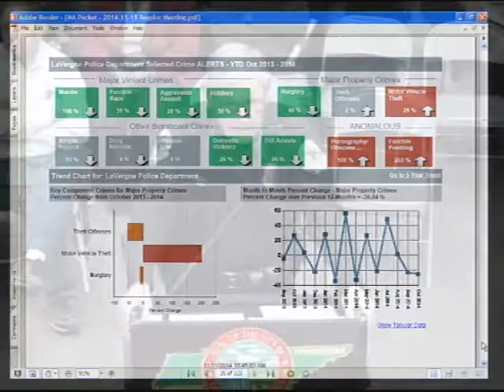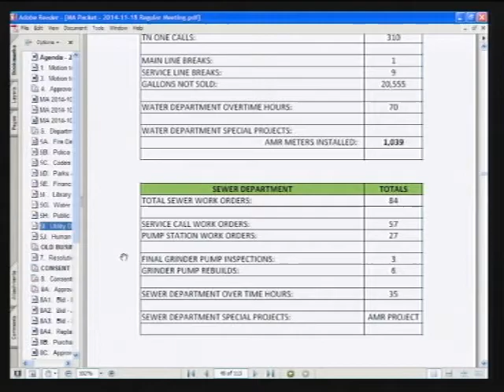La Vergne Board of Mayor & Aldermen Meeting 11/18/14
La Vergne Mayor & Aldermen Meeting occurred in the City Hall Boardroom on November 14, 2018.  It includes the swearing in of Alderman Calvin Jones and the appointment of a new vice mayor.